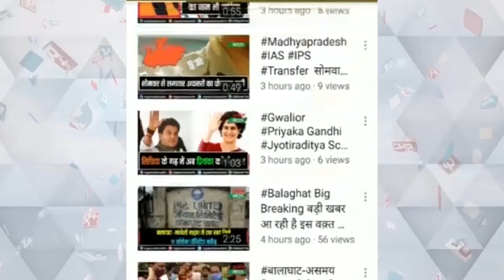चारभुजा नाथ मंदिर मे मनाया जा रहा है फाग उत्सव